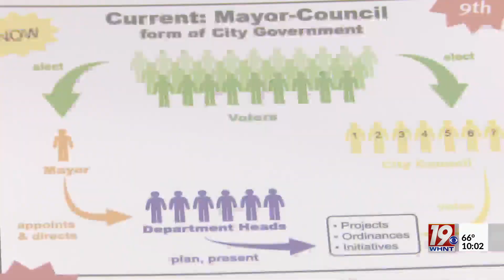Madison Residents Hold Forum on City Governance Vote | April 18, 2023 | News 19 at 10 p.m.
Next month, people who live in Madison will have their say in what their city government looks like. The city is hosting a special election for whether the city will change from a mayor-council form of governance to a city manager-council format.